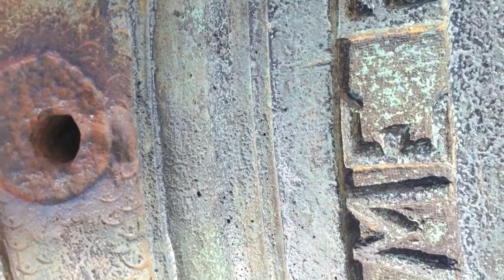Fire Shaking Close-ups - Challenge 04 "Everybody Need Somebody To Love"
Can you guess what this fourth shaking close-up is showing?
The answer lies in the bottom of this description.
"Everybody Need Some" is a songidea that I came up with recently.

Original music, lyrics, graphics, playing & recording by Fire.

Music is a lifelong passion, escpecially the guitar

The Shaking Close-Ups Challenge 04 is showing a medival canon.